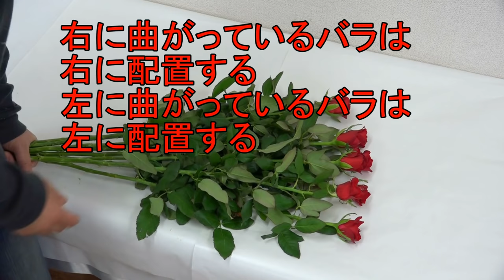プロが教えるバラの花束の作り方~How to make roses bouquet.~FlowerTV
フェイスブックページ

カテゴリ
ハウツーとスタイル
ライセンス